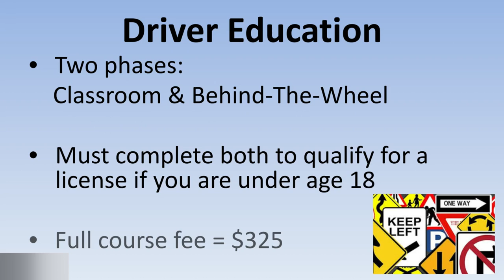Driver's Education Course